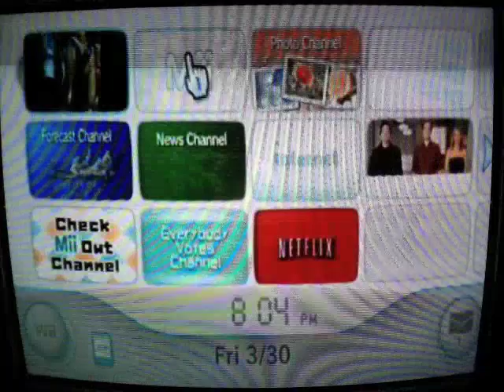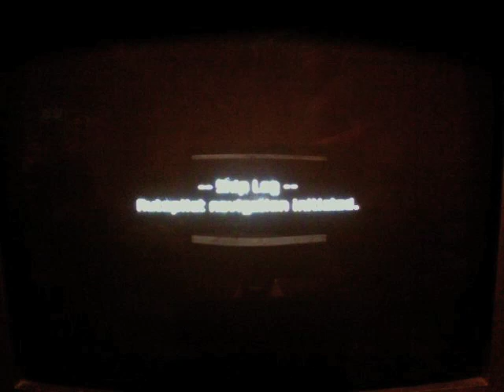Metriod Prime 3: Corruption [Part 1] Introduction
The start of my new LP, Metroid Prime 3: Corruption! This LP will be aiming for 100% items only, as I personally haven't found all the lore. I WILL, however, be showing as many lore locations as I know.

Upgrades: None yet.